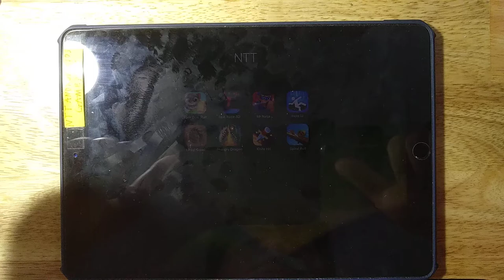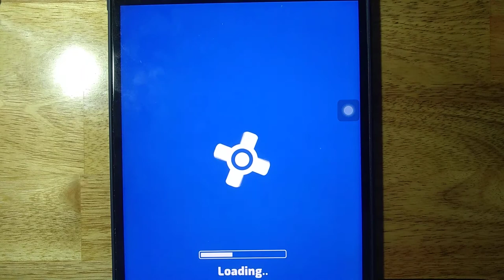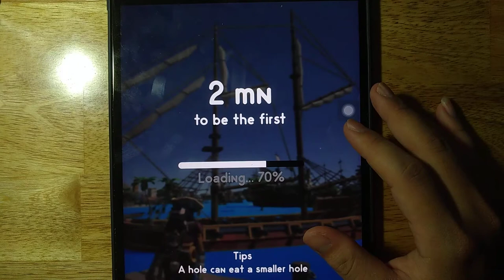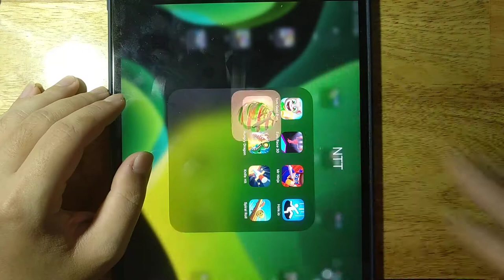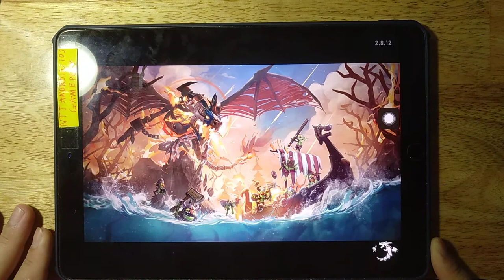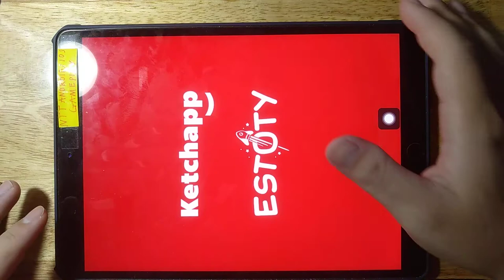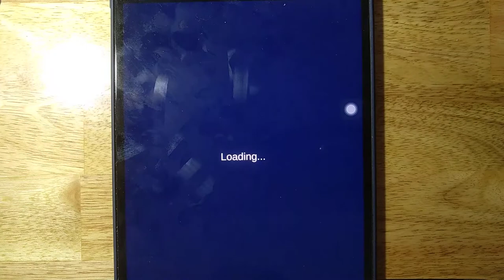Tom Gold Run, Epic Race 3D, Mr Ninja, Hole io, I Peel Good, Hungry Dragon, Knife Hit, Spiral Roll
Android GamePlay
iOS GamePlay
iPad GamePlay
GamePlay Walkthrough